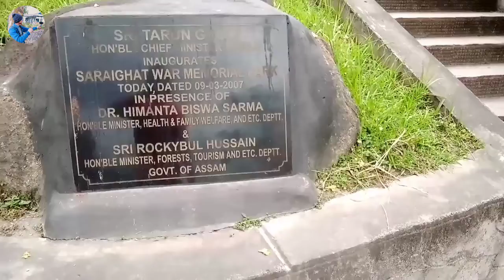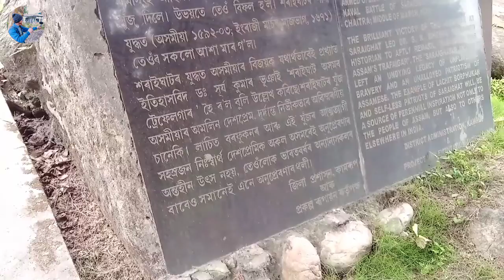Saraighat war memorial park || Guwahati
Lachit War memorial

about this video:- hello guys my name is Bishal and you are watching my youtube channel AXAMESE MAKER NEW don't forget to like comment share also do subscribe press the bell 🔔 icon all never miss future video
in this video iam trying to make a travel vlog
Cycle ride on my Bycycle
Saraighat war memorial  Guwahati